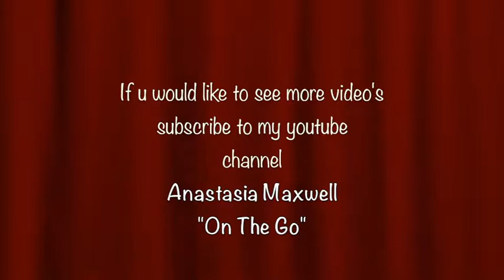Fashion On The Go w/ Your Host Anastasia"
Interview w/ On the Runway Boutique, Owner Angela